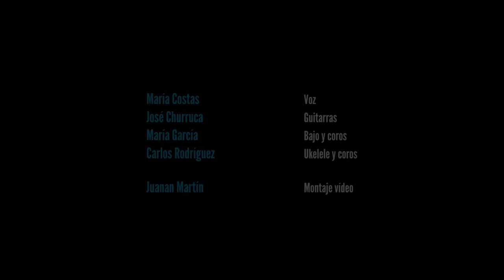No Woman, No Cry - Cover by Os Confinados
Colaboración especial con Antilia y Mery García NO WOMAN NO CRY